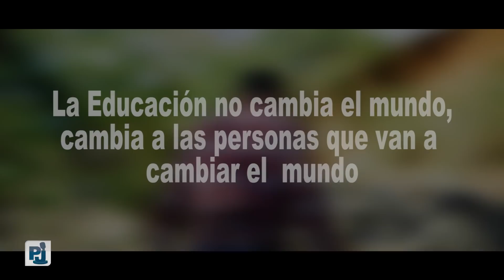Un saludo puede salvarte de la vida